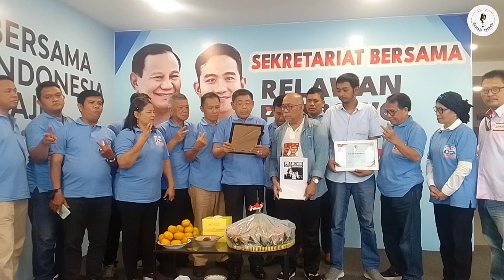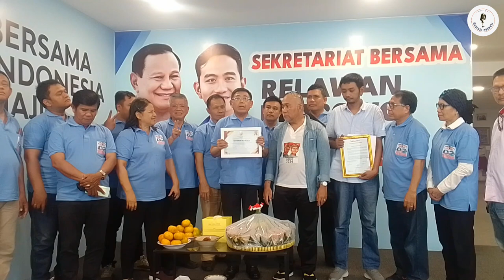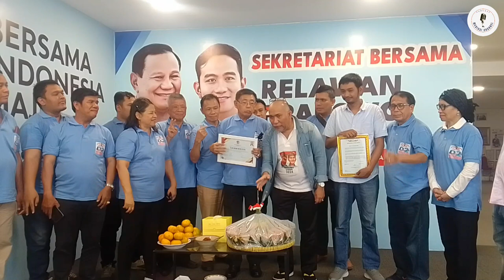🩸Relawan Jokowi 'Team Hukum Merah Putih' Resmi Deklarasi Jadi Relawan Prabowo-Gibran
Team Hukum Merah Putih secara resmi mendapatkan sertifikat sebagai relawan dari Rumah Besar Relawan Prabowo-Gibran. Sekaligus sebagai tanda dukungan terhadap pasangan Capres-Cawapres nomer urut dua. Ceremony acara dideklarasikan pada Rabu (6/12/2023) di Jakarta.

Ketua Umum Tim Hukum Merah Putih C Suhadi SH MH mengatakan, dukungan ini resmi diberikan untuk pasangan Prabowo-Gibran di Pilpres 2024. "Kami sebagai Relawan Jokowi di Pilpres 2014 dan 2019, kini memberikan dukungan kepada pasangan Capres-Cawapres Pak Prabowo Subianto dan Pak Gibran Rakabuming Raka di Pilpres 2024," kata Suhadi saat membacakan deklarasi.

Untuk itu ia mengajak seluruh Relawan Jokowi untuk memberikan dukungan kepada Prabowo-Gibran dan menjaga kondusifitas agar Pemilu dan Pilpres berjalan aman, lancar dan damai. Pemilu dan Pilpres 2024 merupakan manifestasi tetap tegaknya kehidupan demokrasi di Indonesia yang diadakan setiap lima tahun sekali yang setiap periode semakin baik pelaksanaannya.

"Kami team hukum Merah Putih sebagai yang dulu menjadi Relawan Jokowi, kini tetap tegak lurus dengan pak Jokowi," papar Suhadi.

Untuk itu ia mengajak seluruh elemen masyarakat dan tokoh bangsa agar tidak membuat pernyataan yang dapat merusak ketenteraman kehidupan masyarakat serta tetap menjaga kerukunan, kedamaian dalam kehidupan sehari-hari.

Sementara itu, kepala Sekretariat Rumah Besar Relawan Prabowo-Gibran, Ricky Tamba mengucapkan terima kasih atas dukungan ini. "Tentu ini menambah amunisi kami sebagai rumah Relawan Prabowo-Gibran untuk berjuang memenangkan pasangan Prabowo-Gibran satu putaran," ucap Ricky.

Ia juga berpesan agar dalam mensosialisasikan Prabowo-Gibran dengan cara-cara santun, damai dan tidak dengan cara-cara menyerang capres lain.